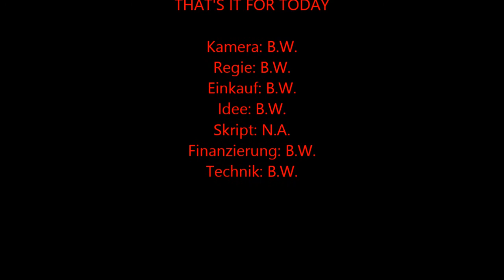Folge 185 Grillweine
heute gibts wieder den Doppelpack. Zwei Tester. Zwei Weine von Penfolds und Biblia Chora . Und was für welche. Ihr könnt euch auf Leckeres aus Griechenland und Australien freuen.